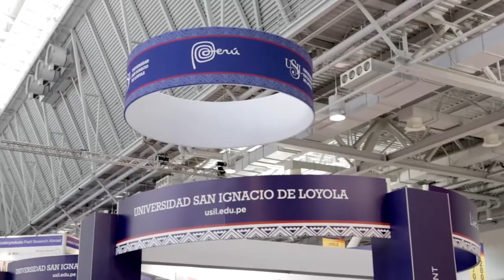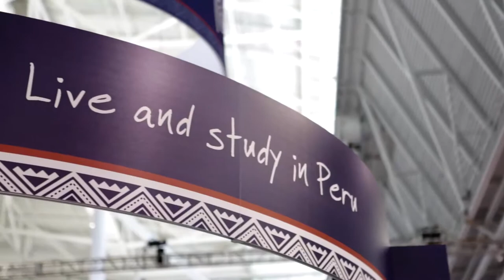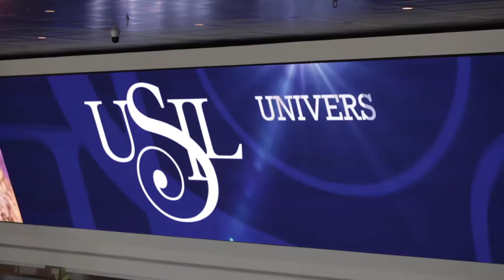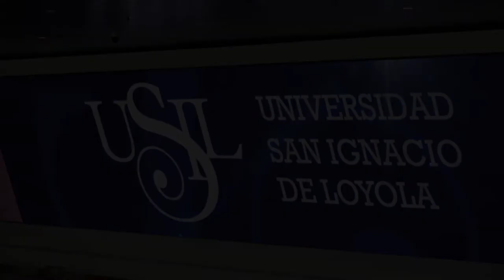NAFSA BOSTON 2015